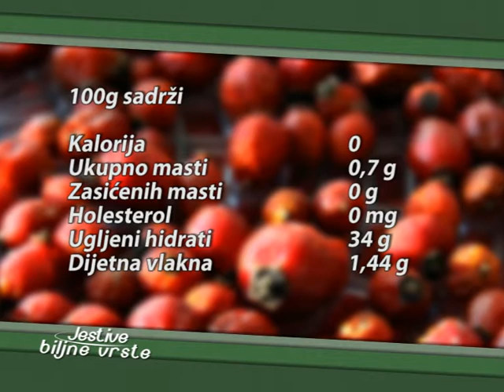Jestive biljne vrste_Šipak